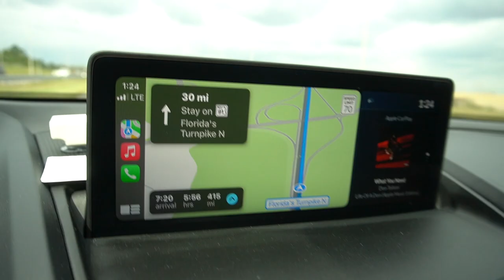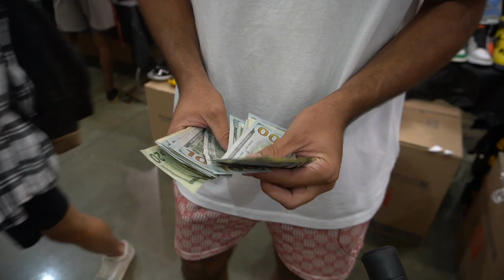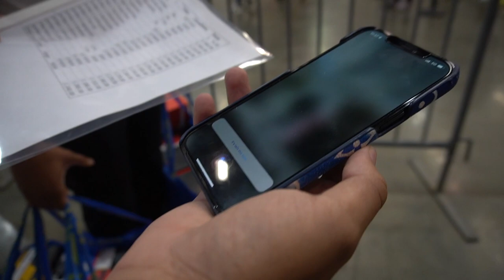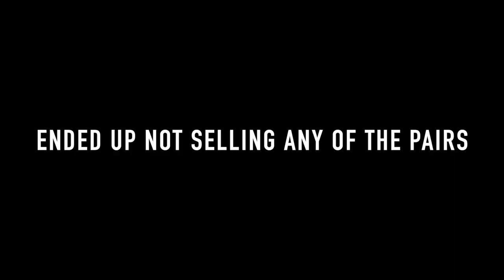SELLING MY INVENTORY AT SNEAKERCON ATLANTA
Drove from Orlando, Florida to Atlanta Sneakercon. Went to the event primarily to sell my inventory, while also being able to cash-out on a few pairs along the way. Also got the chance to go up to Commonhype, Sole.Resell and RequestBoutique to try and sell a few pairs. Throughout the day I  ended up selling to UnbreakableKicks and even put Ebay's authentication to the test.

Event: @sneakercon